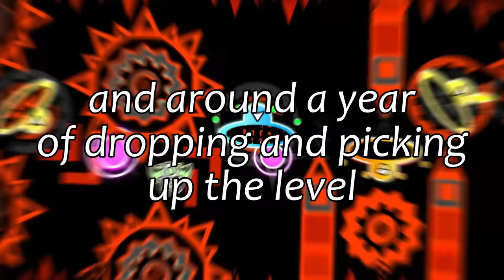[NEW WORST] Cataclysm 100% by Ggb0y | Geometry Dash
❭❱ Comments:
I absolutely despise this level, there are many annoying chokepoints and a singular bug that I kept dying to that will never get fixed (pink orb at ~16.) I have been playing and suffering on this level on and off for about a year after I completed Acu. The only way I could stay sane is by using a mashup, that's how bad it got. I almost never get mad at levels, but this is one that made me angry :D. I do not recommend this level, unless if you can complete it quickly or are not an unlucky person, (i am very unlucky.) Other beginner extremes that would be good are Acu, Reverence, Helios, Napalm, niwa, ILOVECYAN, and Voided.
Cataclysm: here
shukufuku being completed soon hopefully (29 & 17-100)
❭❱ Enjoyment: 2/100
❭❱ Decoration: 4/10
❭❱ Songs: The audio(s) used in this video is not owned by me.

0:00 Intro
0:24 Completion
2:18 Outro